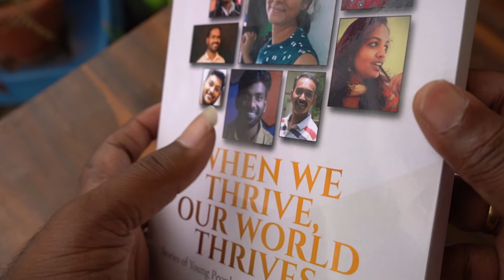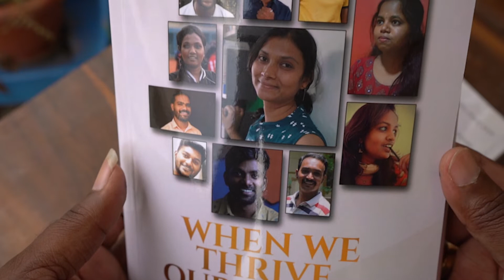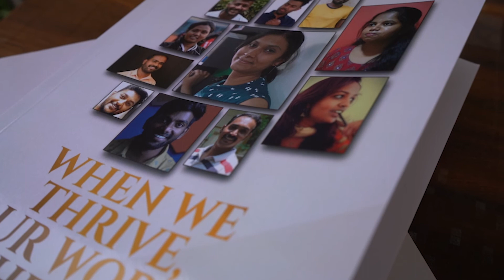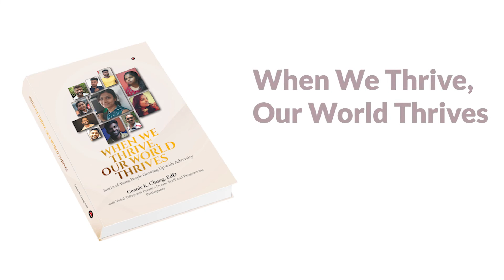When We Thrive, Our World Thrives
Champions walk in the power. Their stories of resilience, grit & strength moved and inspired each one of us to create a world where all of our young people thrive.To get inspired by them, read their stories in our book 'When We Thrive, Our World Thrives.